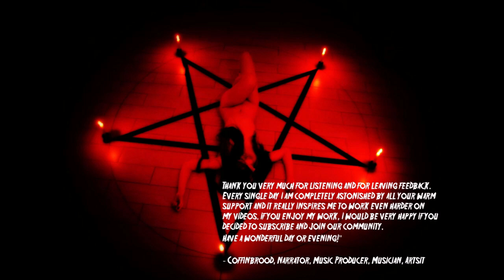4 True Scary Tinder Stories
Welcome to Coffinbrood. Today's video is 4 True Scary Tinder Stories. Join the Brood!!!

Have a story that you'd like to share? If so then feel free to submit your stories to Coffinbrood666@gmail. Please be sure to correct any grammatical errors and mistakes, and use correct punctuation and proper sentence structure.

© Copyright:
. Footage/photos licensed from:
• Coffinbrood: various artists